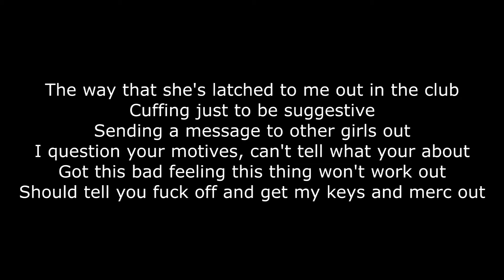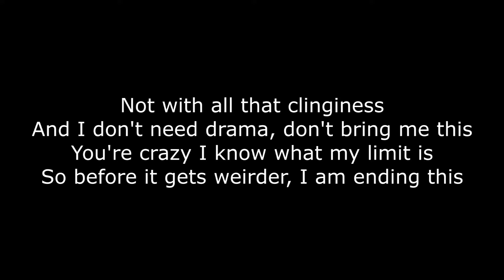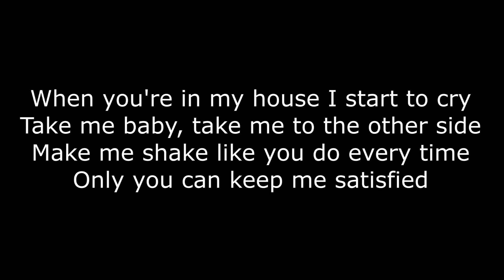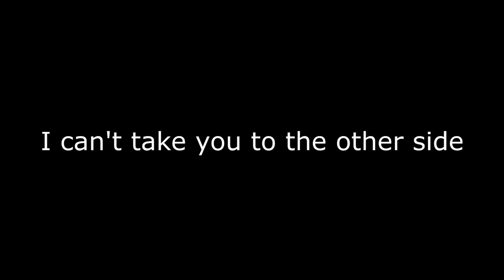G-Eazy - The Otherside (lyrics)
G-Eazy The Otherside song with lyrics
@endlessgeazy - insta